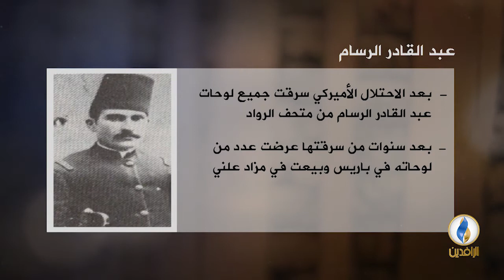أعلام_ثقافية | عبد القادر الرسام.